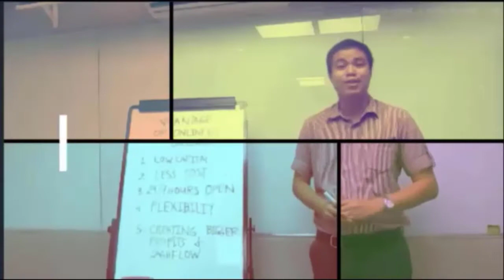3 TOP REASONS BAKIT PAPASALO OR ASSUME BALANCE ANG REAL ESTATE PROPERTY I Benjie Palaroan jr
Hello guys New video regarding REASONS  BAKIT PAPASALO OR ASSUME BALANCE ANG REAL ESTATE PROPERTY?

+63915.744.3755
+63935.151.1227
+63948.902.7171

DONT CLICK THIS !